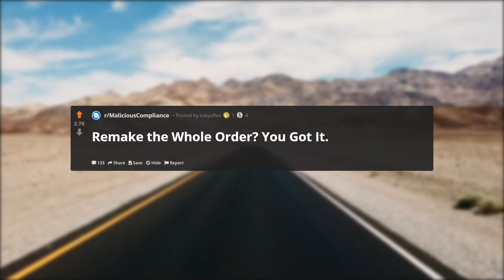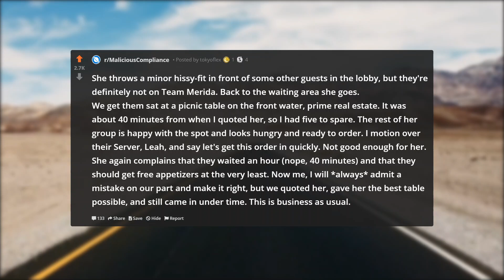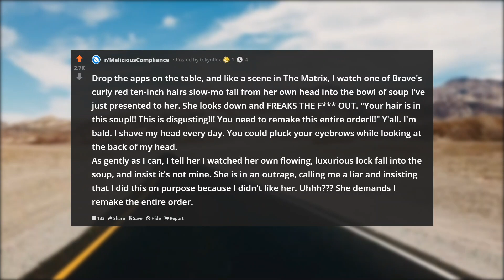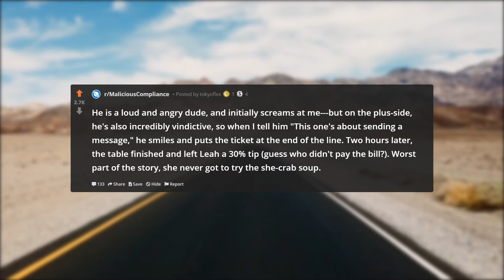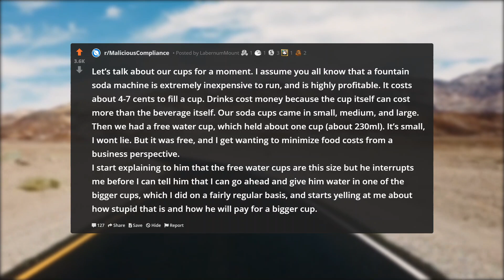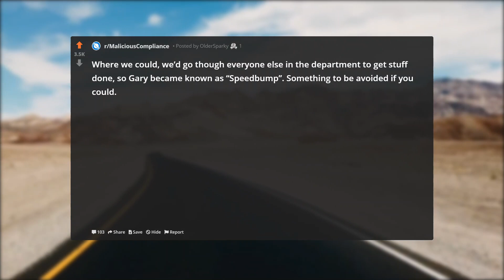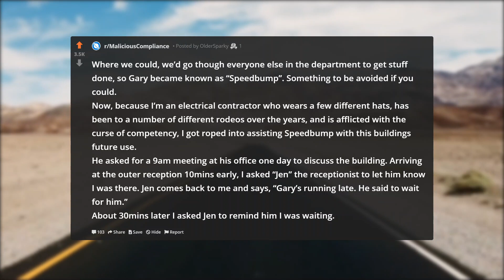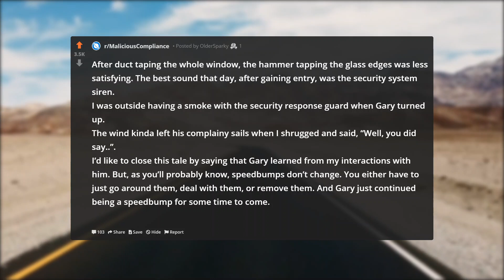Boss Forgets to Unlock Building Didn't Realize I'd Break Into His Office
In this episode of r/ProRevenge, Boss Forgets to Unlock Building Didn't Realize I'd Break Into His Office .